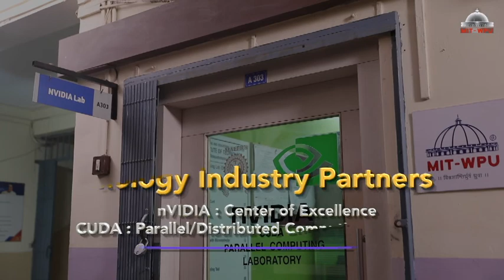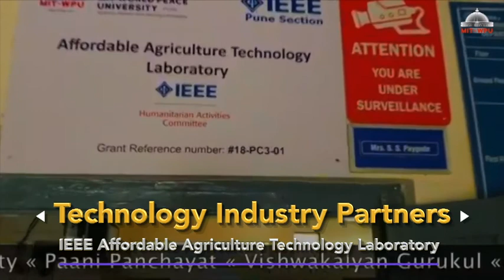M. Tech Computer Science & Engineering at MIT WPU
MIT-WPU's M. Tech program is ranked 5th Best in Research in India and 15th Best for placements (TOI 2019). While pursuing post-graduate program, you will get an opportunity to practically implement the engineering knowledge. You get to work and learn in state of the art labs, work with industry experts and ultimately, evolve as a master engineer who specializes in one core field of engineering. The MTech program offers specializations, that are industry-relevant and in-demand today, aimed to prepare students to be innovators with sound human values and sense of world citizenship.